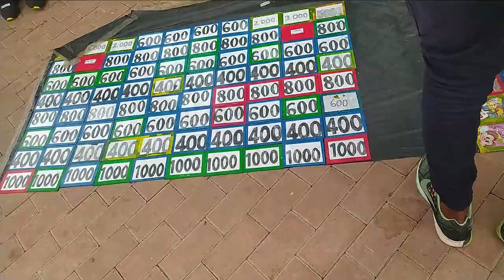COMO SE HACE UNA SALCHIPAPA DE OREJA DE PUERCO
la mejor comida de colombia